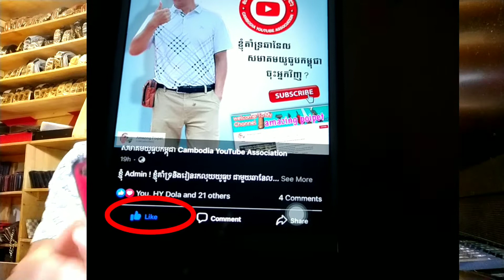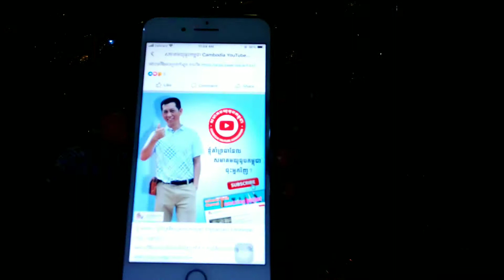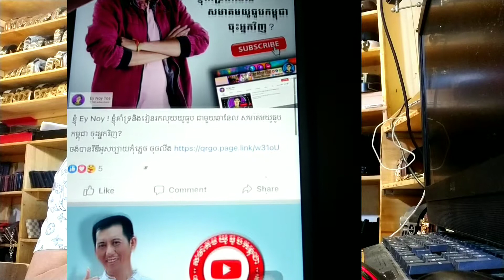ការប្រកួតlikeរូបភាពដើម្បីឈ្នះរង្វាន់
watching my video from the beginning to the end.
I wish you good luck all my friends.

want to confirm that my channel the video focuses on
1/ how to make wallets bags and belts leather
2 /talk about health  cleanliness and environment
3 / family entertainment
4 / Exercise fitness
I hope you will support all my video and happy when visiting

how to make along with wallet .វិធីធ្វើការបូបដៃវែងស្បែកសូទ្ធ ។
How to make a car key chains
How to make a leather wallet iPad
show a long wallet leather
how to make a leather wallet, រៀនធ្វើកាបូបដៃស្បែក, เรียนรู้การทำกระเป๋าหนังแท้
How To Make a long Wallet Handmade